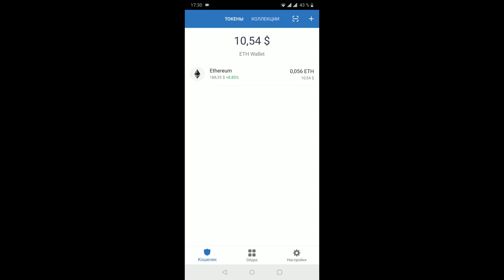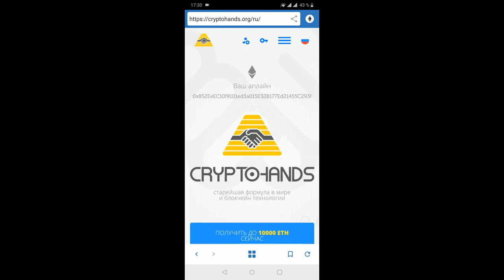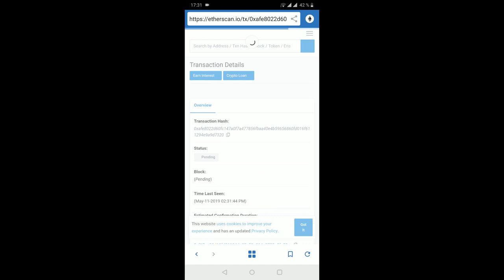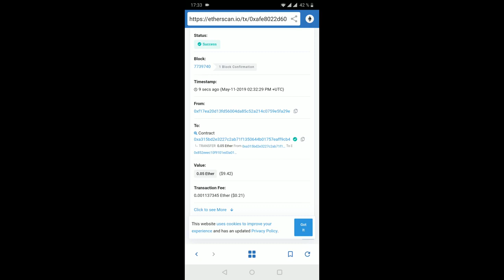Как зарегистрироваться в CryptoHands через смартфон и Trust Wallet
В этом видео подробная инструкция о том как зарегистрироваться в проекте CryptoHands используя мобильный телефон (смартфон). Для этого вы можете использоваться мобильный кошелёк Trust Wallet от компании Binance. Есть версия для Android и iOS.